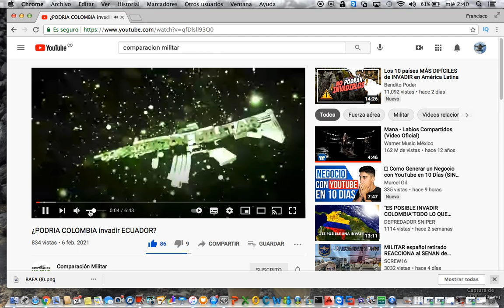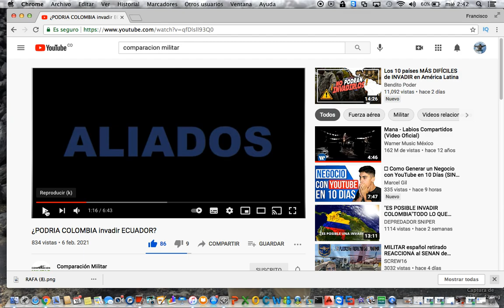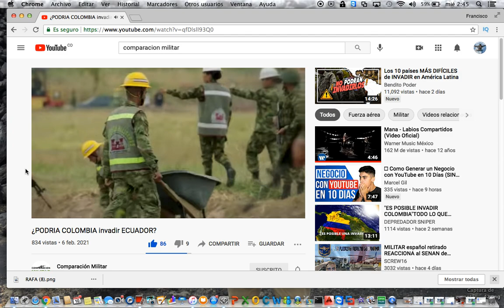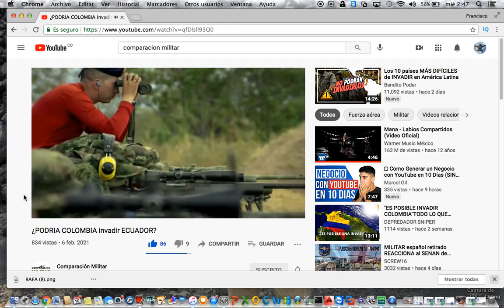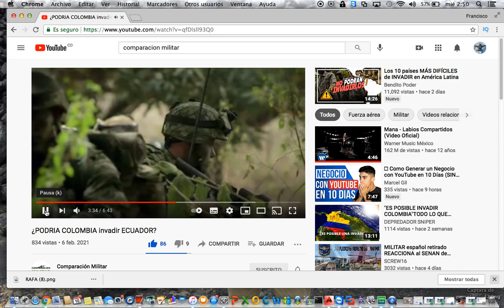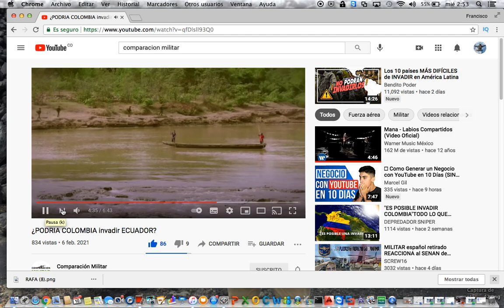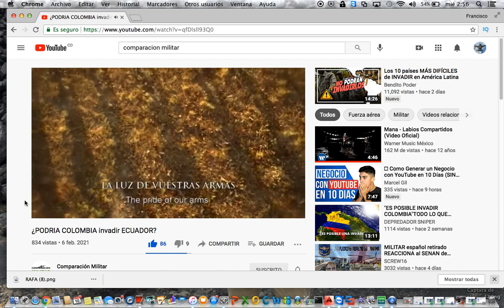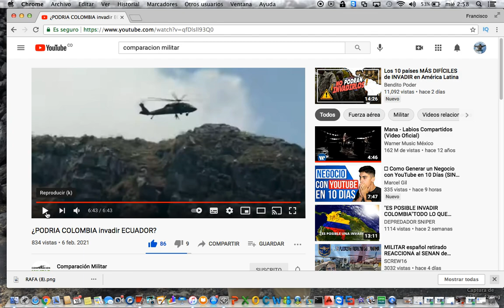ANALISIS 2021 COLOMBIA VS ECUADOR (REACCION A COMPARACION MILITAR)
ANALIZAREMOS EL VIDEO DE COMPARACION Y VEREMOS CUALES ES EL VERDADERO ANALISIS DE UNA GUERRA ENTRE COLOMBIA Y ECUADOR. AQUI DEJO EL LINK PARA EL QUE QUIERA VER EL VIDEO COMPLETO